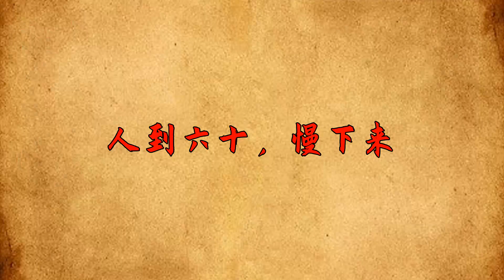農村的長壽老人常說：人過六十，兩不交兩不碰！到底指啥？能做到其中1點，就能安享晚年！【國學心旅】國學智慧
農村的長壽老人常說：人過六十，兩不交兩不碰！到底指啥？能做到其中1點，就能安享晚年！【國學心旅】

樹有枯枝敗葉，人有衰老臨終，自然萬物都有生存生長的規律。然而，對于百姓來說，更關心的就是壽命如何長久。人到六十，基本把該經曆的都經曆了，該品味的也都品味了，不管什麽話都能聽得順耳了，同時也更加能辨明是非曲直，看透人生。所以六十歲的人，要順心而爲，聽得進去勸告，保持平和的心態。國學智慧 長壽健康 長壽秘訣 爲人處世 本頻道製作的所有影片都符合平台的使用政策，沒有任何違規行為